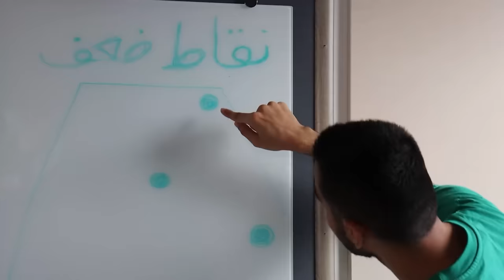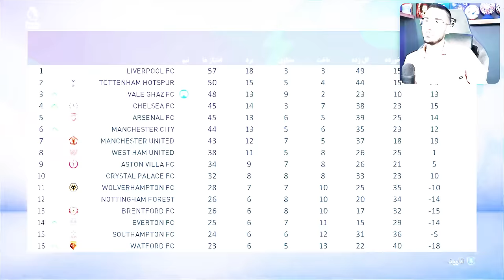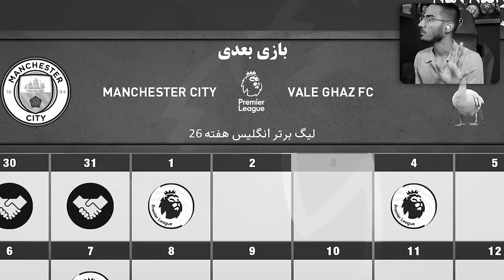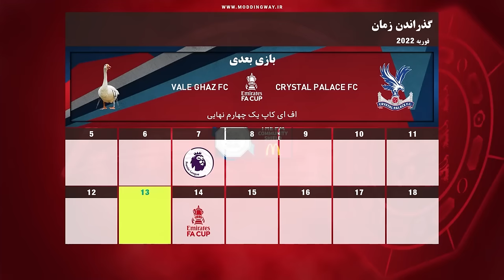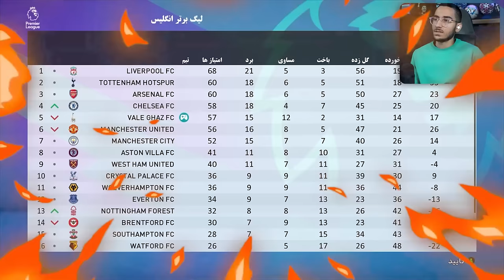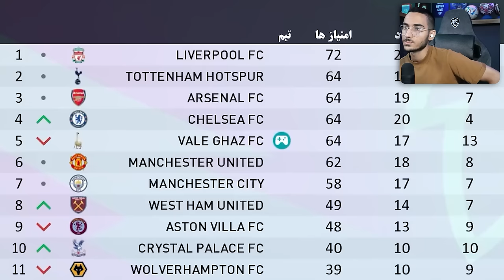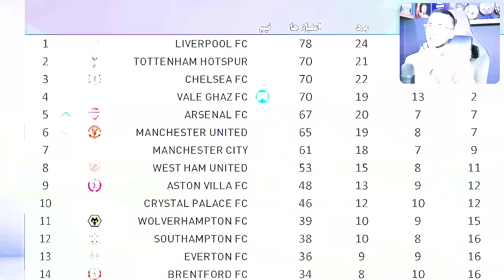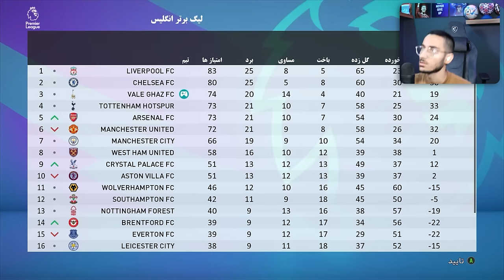حذف وله غاز از لیگ انگلیس⛔️مهدی خان زندانی میشود؟😱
وله غاز . زندان .لیگ برتر. لیگ انگلیس . مهدی . لیگ جزیره . دستگیر . زندان . لیگ ایران در pes 2021 . مسترلیگ پی اس ۲۰۲۱